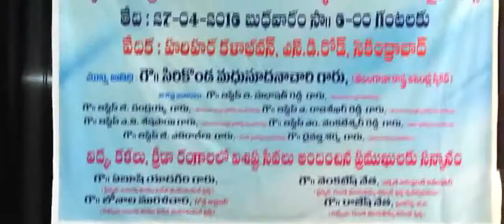SEMINAR at Hari Hara Kala Bhavan on 27 05 20165